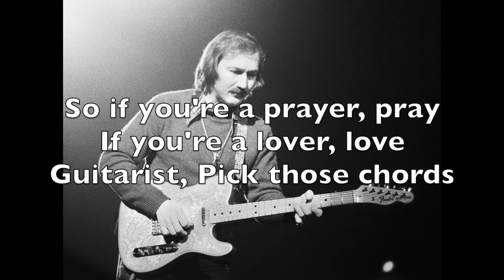Pick On James Burton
Update: Surgery Successful, though worse than they thought.

Second update: Other kidney not doing so well.

Prayer, Pray
Lover, Love
Guitarist, Pick